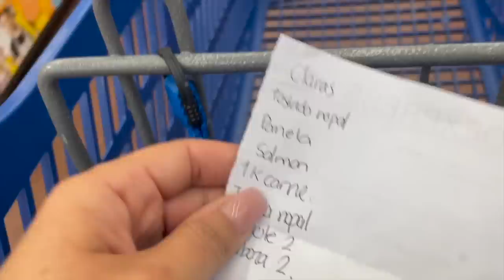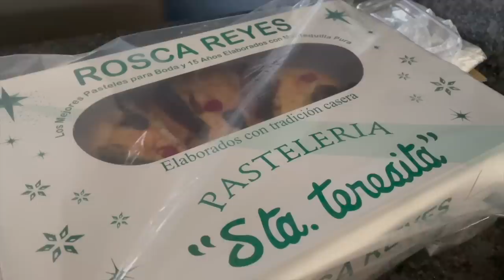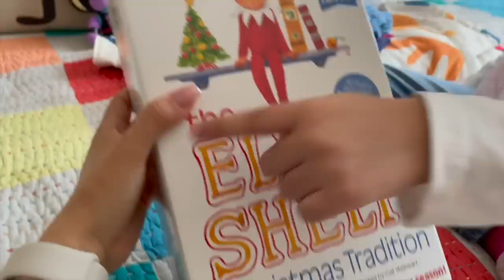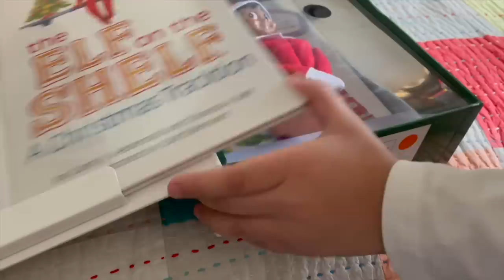VLOG 225/ PROPOSITOS DE AÑO NUEVO/¿QUE LE TRAJO SANTA A SOFI?/ROSCA DE REYES/¿QUIEN HARA TAMALES?